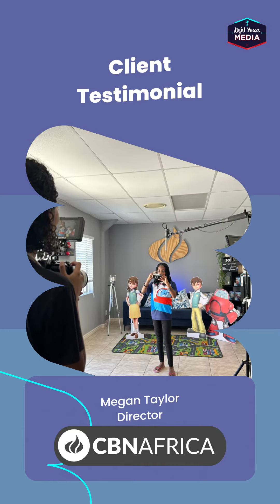LYM Client Testimonial - CBN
Thank you to our amazing client @cbnafrica7444  for sharing their experience!
We're so grateful for your kind words and the opportunity to add value. It's always such a pleasure working with you! @mrsmeagstaylor @leoni.cl @SuperbookTV

We're keen to hear, what was your experience working with us?